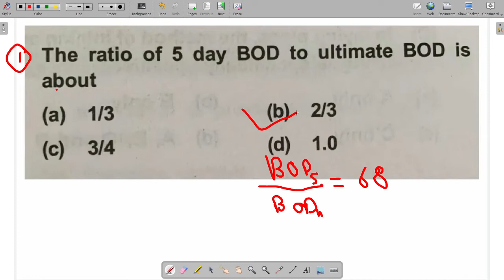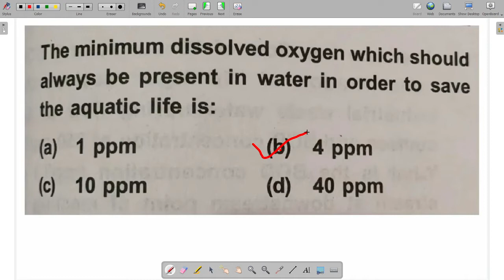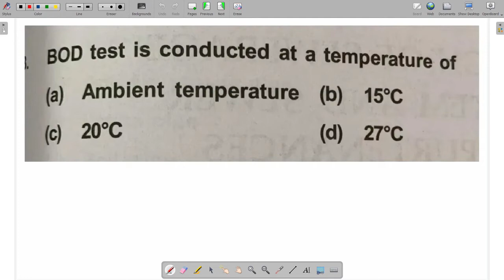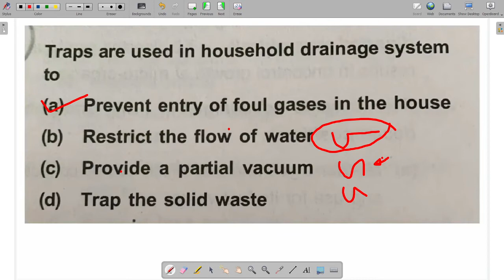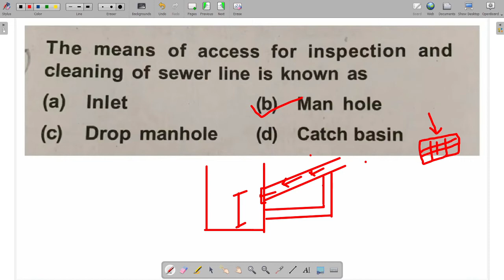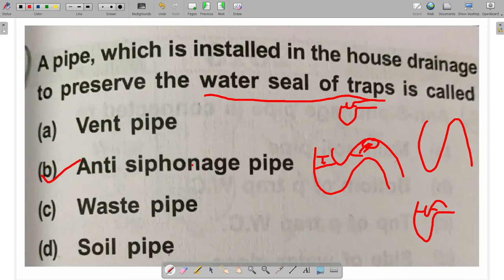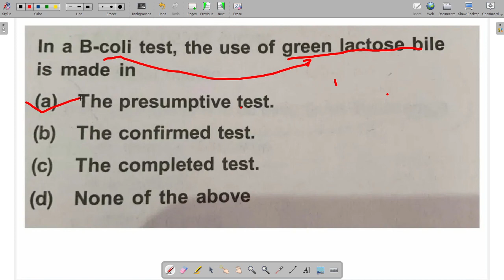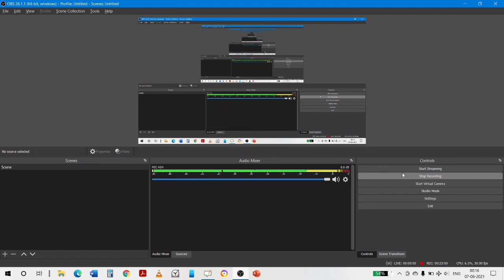ENVIRONMENTAL ENGINEERING PART 2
DETAILED EXPLANATION OF PREVIOUS YEAR QUESTIONS ON ENVIRONMENTAL ENGINEERING PART 2 FOR ALL COMPETITIVE EXAMS!
CHANNEL LINKS FOR NOTES AND PDF

DEDICATED YOUTUBE CHANNELS FOR YOUR EXAM PREPARATION :--

JOIN OUR EXCLUSIVE TELEGRAM CHANNEL & GROUP (For short notes and all pdf) :--